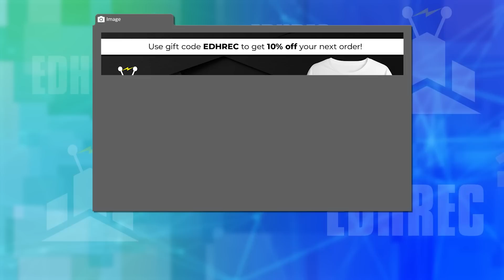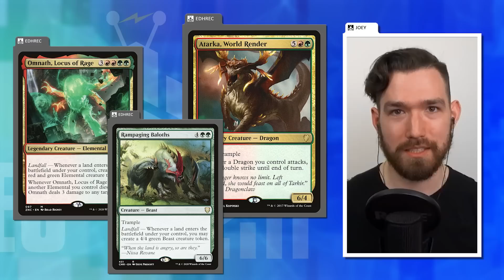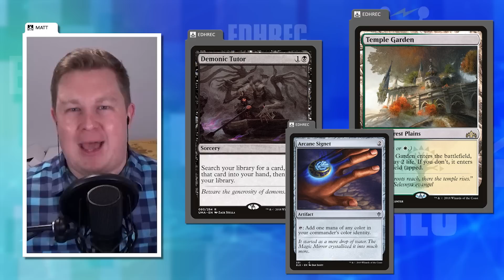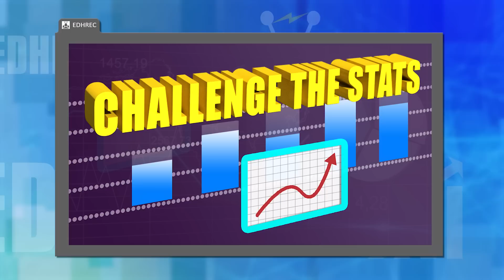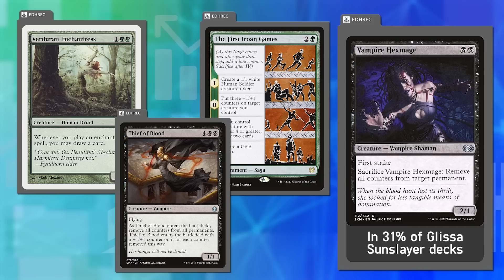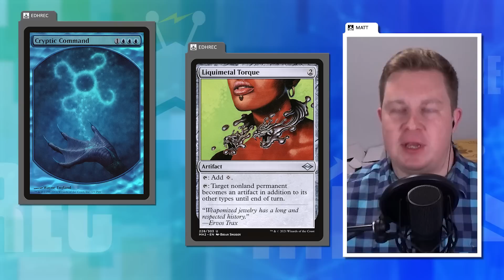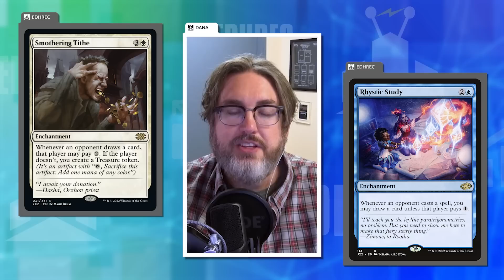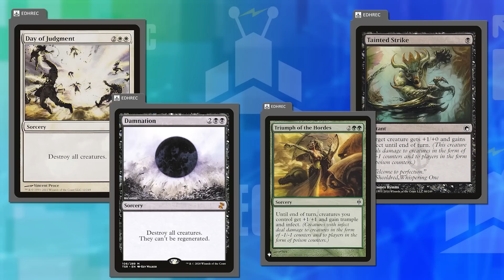Making Decks for New Players | EDHRECast 256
Learning how to play EDH is difficult, and so is TEACHING a new player! These are some tips to help craft an excellent experience for brand new Commander players.